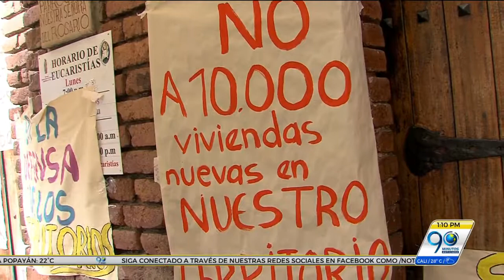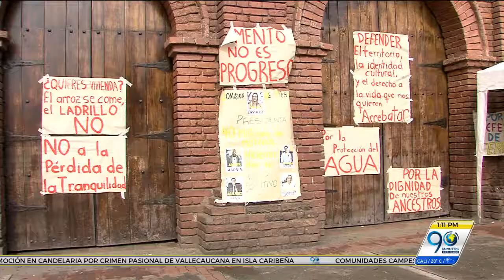Junio 27 Comunidades campesinas completan cuatros días de toma a Iglesia de Jamundí